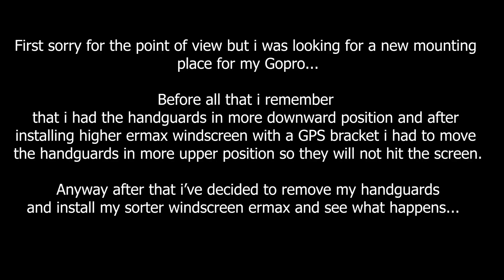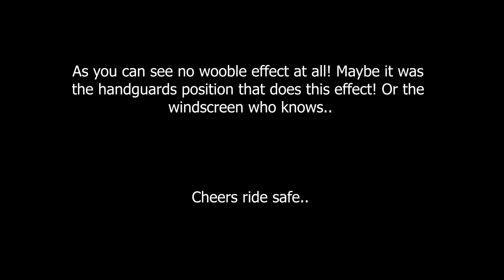Yamaha Tracer 900 Wobble issue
This is a video that a was looking for a mounting place for my Gopro and i've recorded the wobble effect that is common in many Tracer's. I think i found the solution but looking forward for your comments!

Sorry i've wrote it wrong.. It's wobble not wooble..

A few tricks to solve this is to add more chain links remove handguards and adjust your suspention